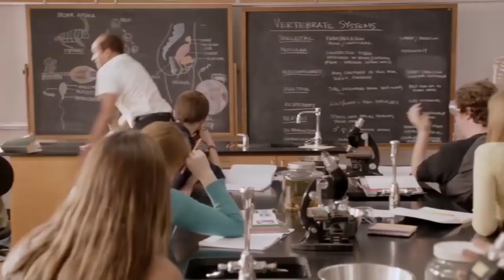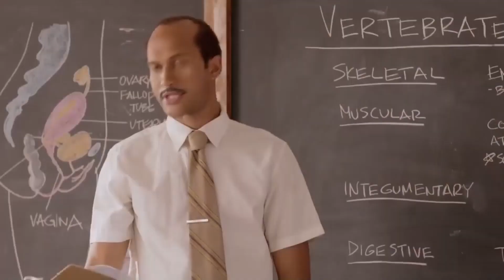CHI-MAI-RA, say it right!